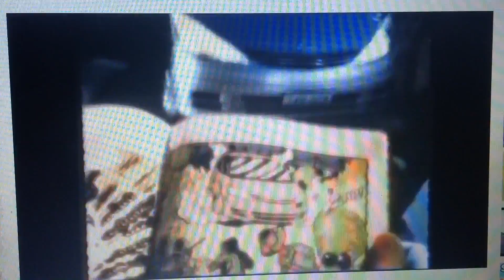Toyota 2000 Ad